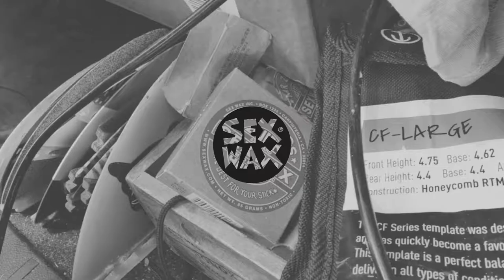KAITO OHASHI for SEXWAX